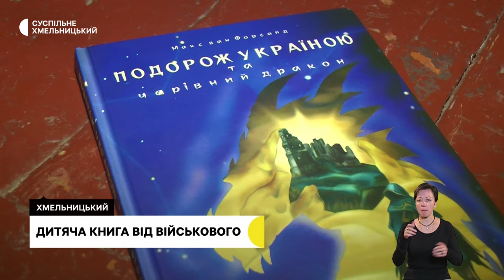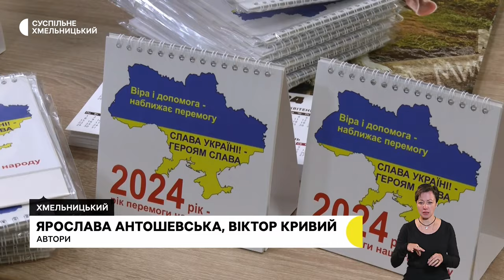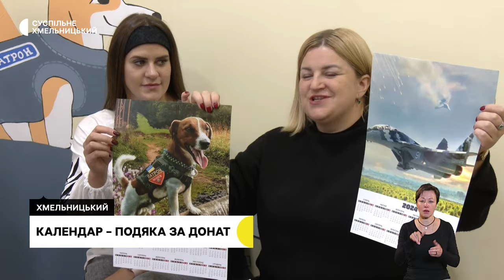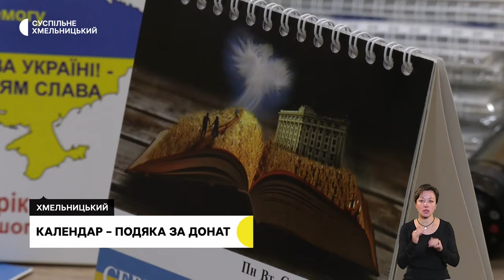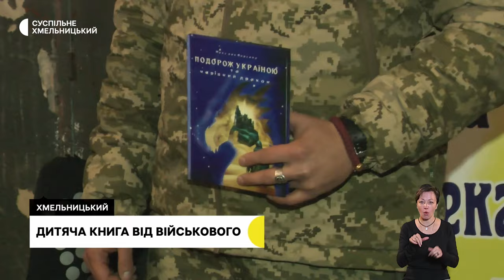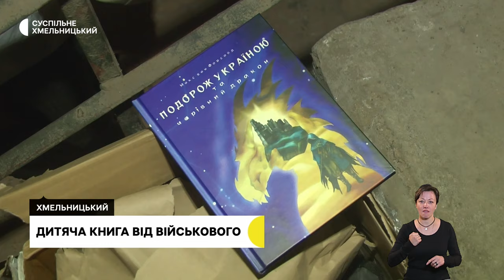Наслідки російської атаки, був легендою батальйону, презентація книги військового | 28.11.28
Атака Росії на Хмельниччину. Уламки збитого безпілотника впали на дах будинку, а вибухова хвиля повибивала вікна.

В обласному центрі попрощались із загиблим військовослужбовцем.

Подорож Україною та чарівний дракон. У Хмельницькому представили першу дитяча книгу з передової від військового-розвідника.